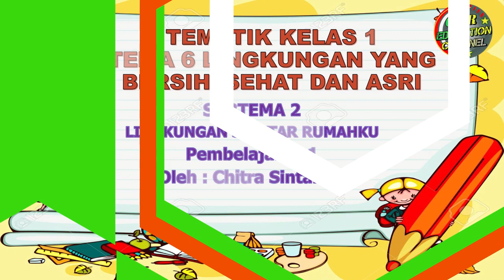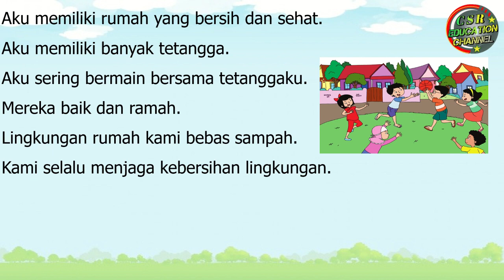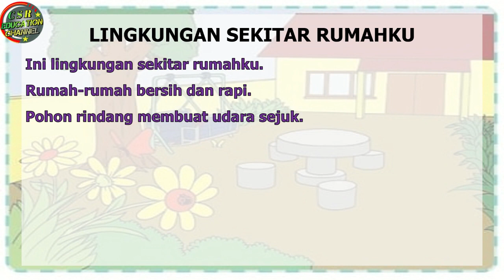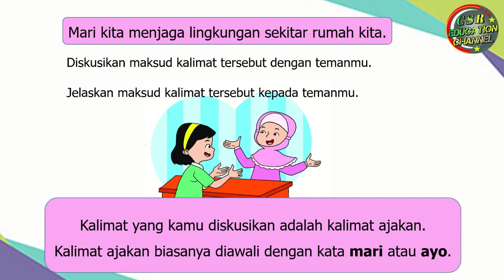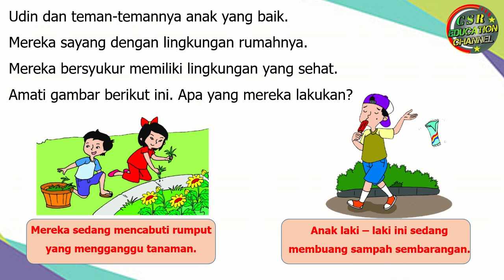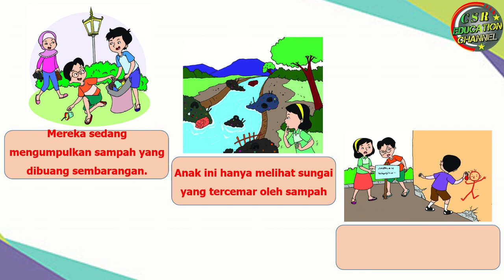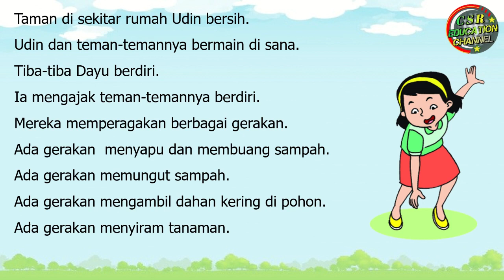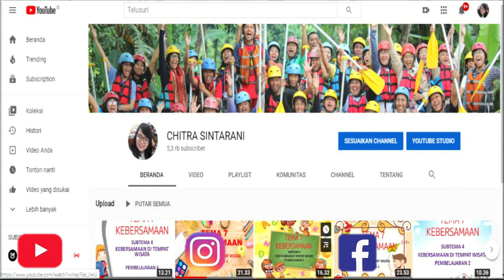Kelas 1 Tematik : Tema 6 Subtema 2 Pembelajaran 1 (LINGKUNGAN YANG BERSIH, SEHAT DAN ASRI)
Tema 6 Lingkungan yang Bersih, Sehat, dan Asri
Subtema 2 Lingkungan Sekitar Rumahku
Pembelajaran 1

Pembelajaran ini :
a) Sumber : Buku Tematik Pemerintah Kurikulum 2013 Tema  6 Revisi 2018
b) Media : Power Point, dreamstime.com, freepix, msofficeskill.com
c) Editing : Filmora, Camtasia